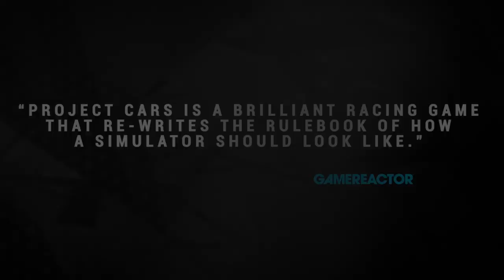Project CARS - PS4/XB1/WiiU/PC - Accolades (Nordics Accolade trailer)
Project CARS received great accolades from Press across Europe and we are proud to share the best ones with this short video. The only missing part is actually yours so hit the comment box and tell us what you think of the game!